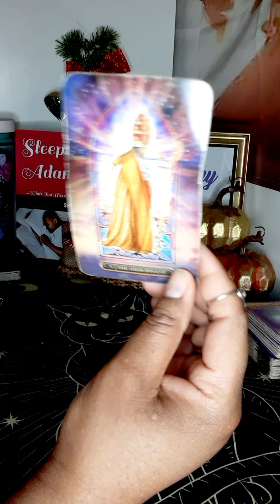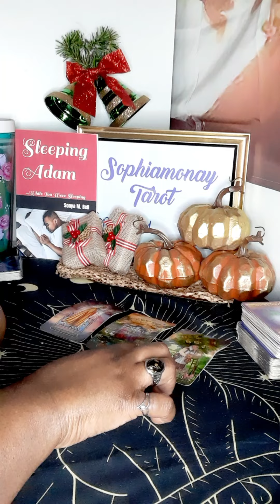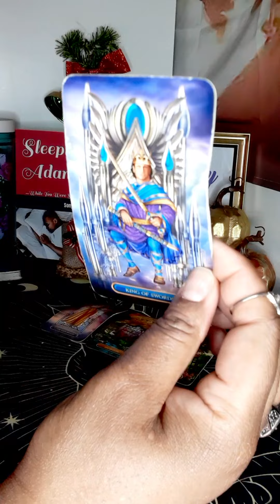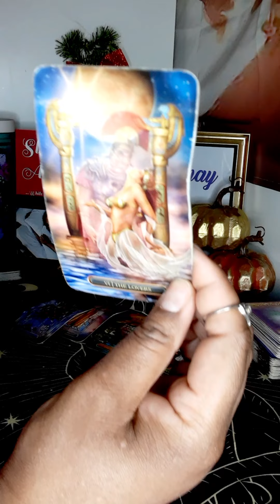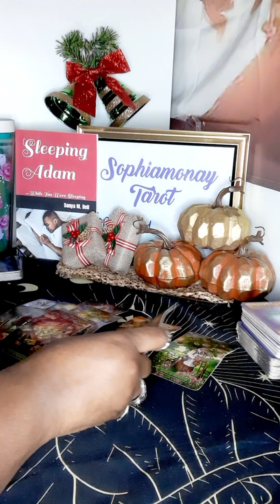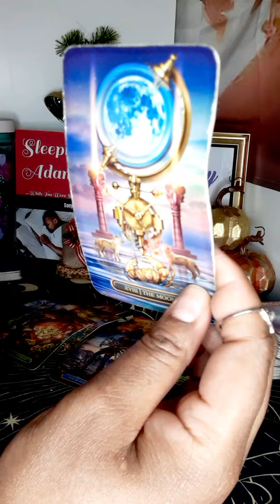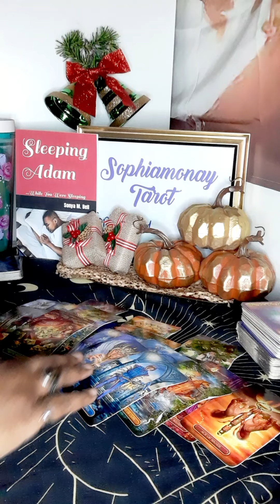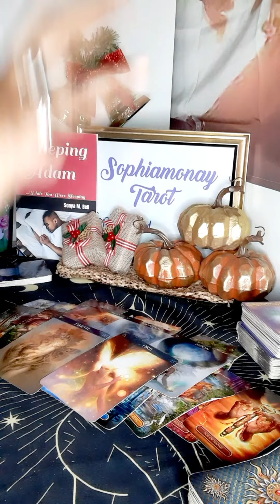AQUA| *SINGLES ONLY* THEY'RE MATURE & EXPERIENCED💕 WORTH GETTING TO KNOW!